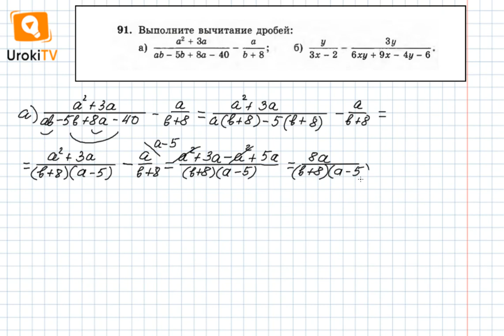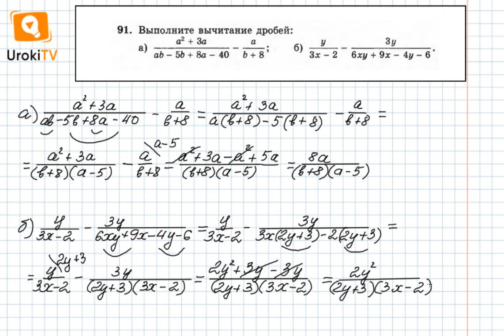Задание №91 – Гдз по алгебре 8 класс (Макарычев)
Особенность выражений, данных в условии задания 91, заключается в необходимости разложения на множители знаменателей складываемых или вычитаемых дробей. Для этого необходимо сгруппировать слагаемые м вынести за скобки общие множители. В нашем видео вы найдете подробное объяснения, как это сделать.